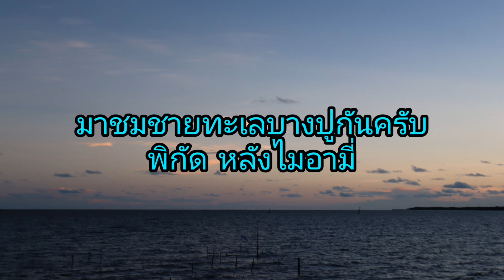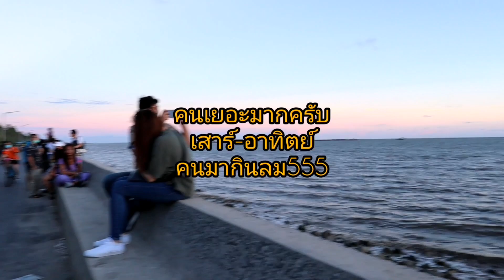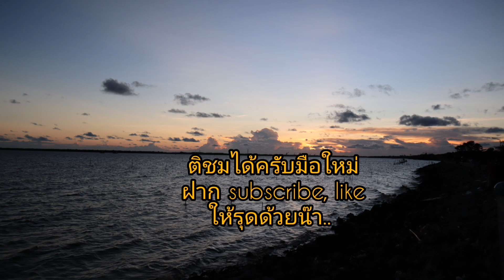ทะเลบางปู​ เดินดูพระอาทิตย์ตก+ลมทะเลเย็นๆ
หนุ่มโรงงานพาไปอิิอิ